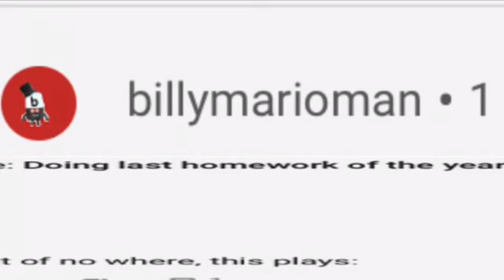Somememe I made read description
Don’t scroll

I
I said no ok

Ur cursed sub to be in curesed